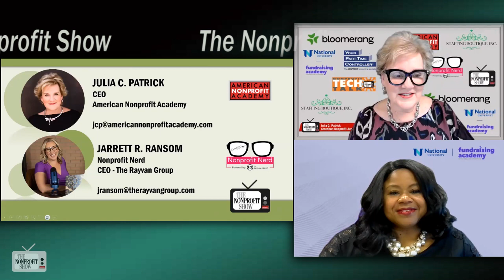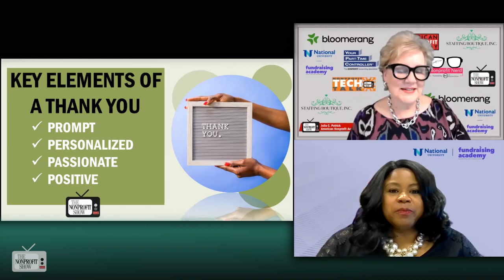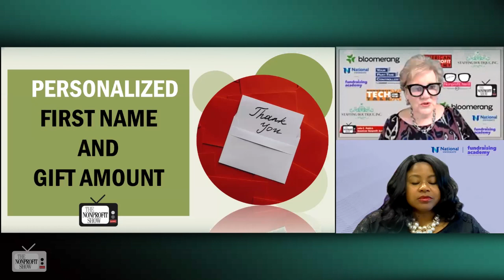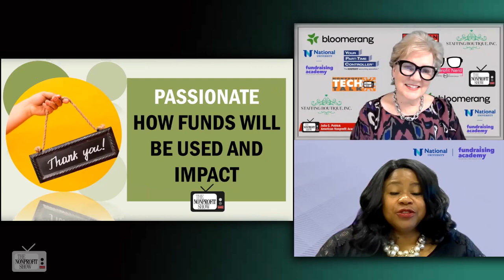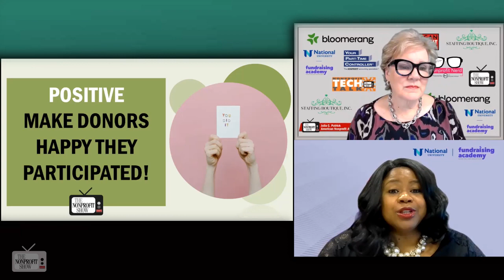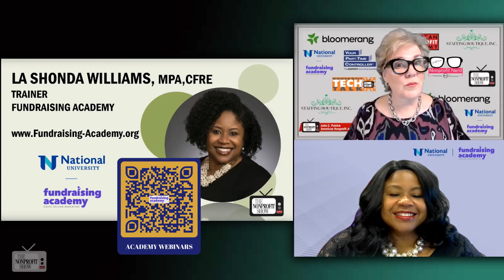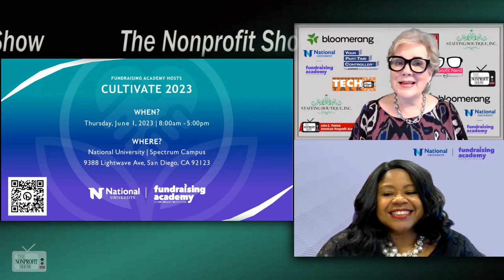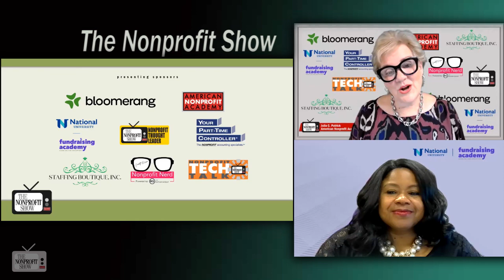Thanking Nonprofit Donors! Part 1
Donors give from their head and hearts and it is most often an emotion-filled decision.  To create a durable relationship, the process of Thanking begins early, and has elements of promptness, personalization, passion, and positivity. CFRE LaShonda Williams provides this two part deep dive into the process along with practical applications that work!  If you lead or work for a nonprofit, social impact, or service organization, or are considering starting one, The Nonprofit Show is an invaluable resource for staying up-to-date on the latest nonprofit information and operating strategies to help you achieve an amazing social impact.